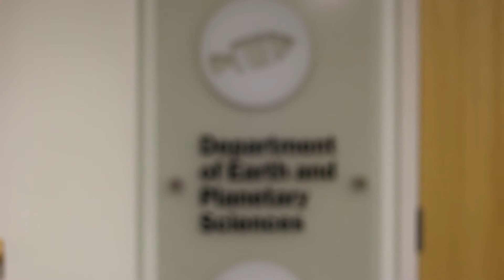Meet BSc Geology alumnus, Ross Baker (Class of 2011)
Hydrogeologist Ross Baker visited Birkbeck recently to see the launch of the brand new petrology lab.

He took time out from perusing the state-of-the-art facilities to share his experiences as a BSc Geology student, and what his experiences at Birkbeck have helped him achieve.

Birkbeck has continuously offered a geology education since 1840, making it one of the oldest providers in London. Students learn in an environment of active research, where lectures are working at the forefront of their specialisms. Our students go on to work in the oil, mineral and groundwater industries, while others have established careers in journalism, the law, planning, education and academia, tourism and IT.